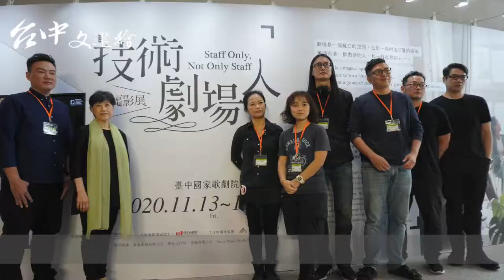一場成功演出少不了他！技術劇場人攝影展｜台中文建繪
成功的演出，是綜合了許多人的心血結晶。近年的謝幕，也都可以看到幕後人員上台一起加入，不過，這些被稱為「隱形人」的工作人員，都在幕後做些什麼呢？是怎麼樣的一種工作型態呢？